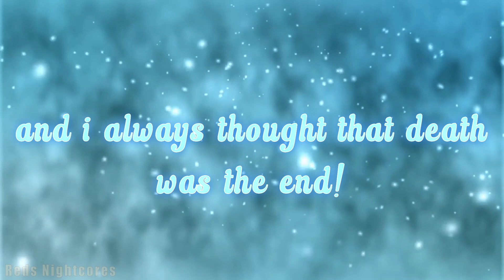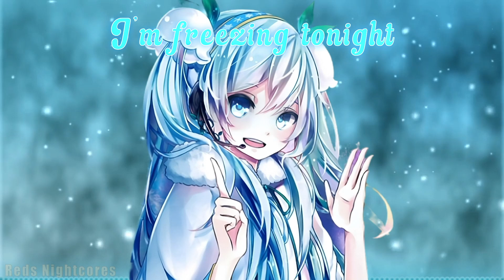Nightcore - TheFatRat & RIELL - Myself & I (Lyrics)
🎤 Lyrics:
A kingdom of dust
My eyes running dry
A throne gone to rust
You’re lost in a fading light

I’m freezing tonight
Under bottomless skies
But I go on without you
Me, myself and I
Myself and I

Ashes and dirt
Whatever it’s worth
I’m searching for you
Heaven I’d move
All hell I’d walk through
I’d cross the line and back again for you

There’s monsters at play
They’re all in disguise
It’s kill or be prey and I will fight

I’m freezing tonight
Under bottomless skies
Myself and I
Myself and I